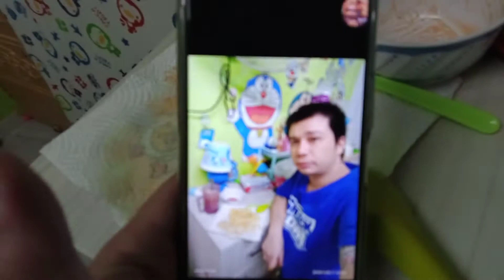Superstar⭐🌟🌠Celebrity Kurt Tay(Kurtista/Kurtberg/Kurtkishi/Rykurt)11 June 2021(Fri)Dinner